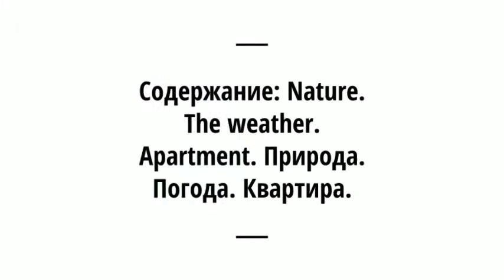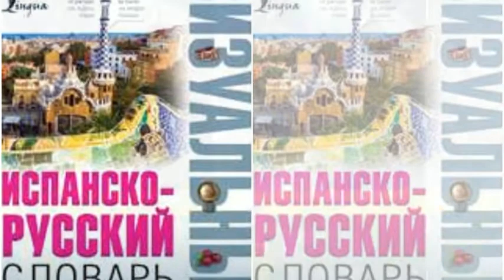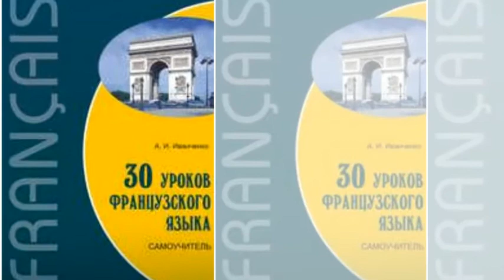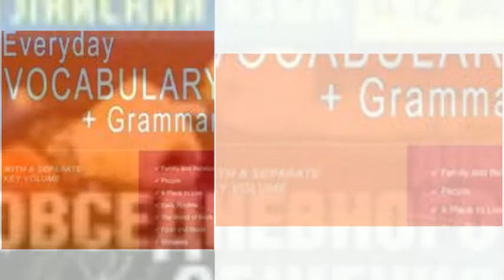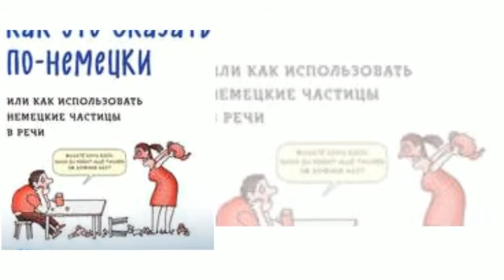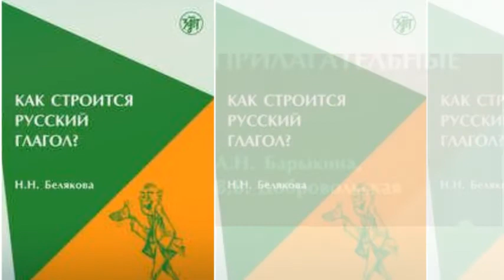Разговорно-бытовой английский. На вечеринке. Аудиофрагмент